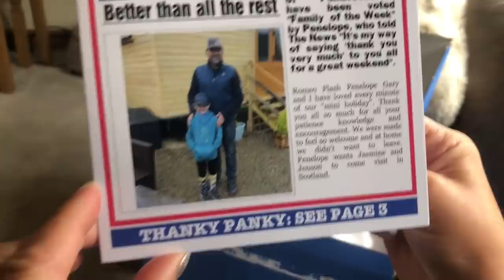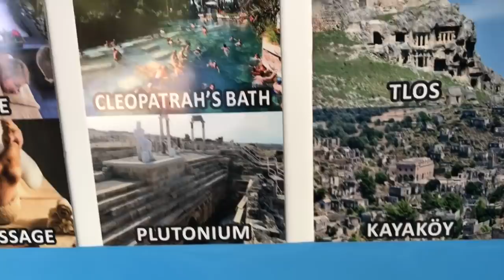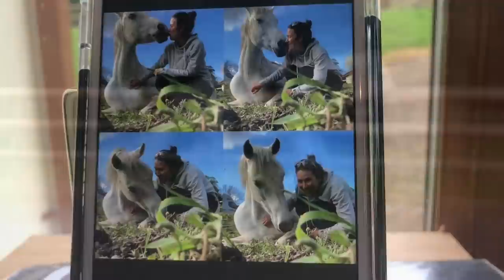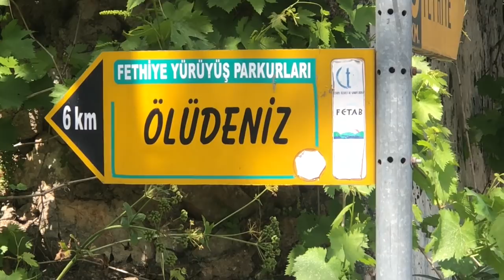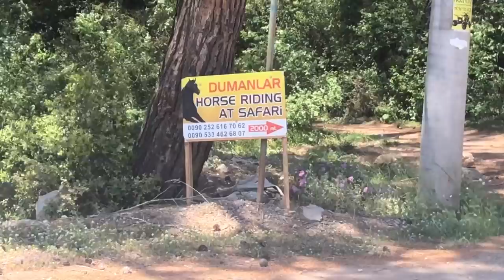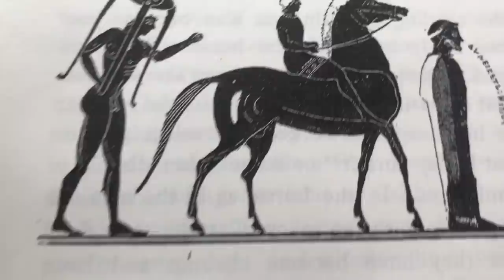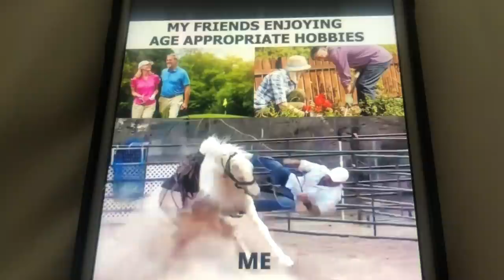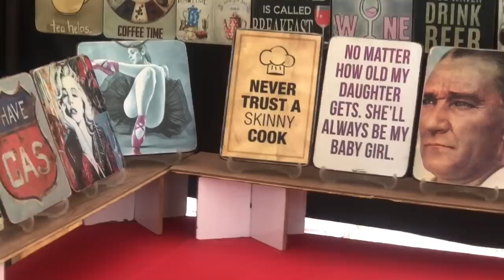Horses , camels & more see if Steve can help ? Hold on to your hats for this one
Turkish horses ,camels & more see if Steve can help ? Hold on to your hats for this one